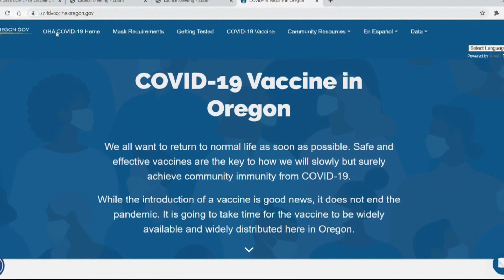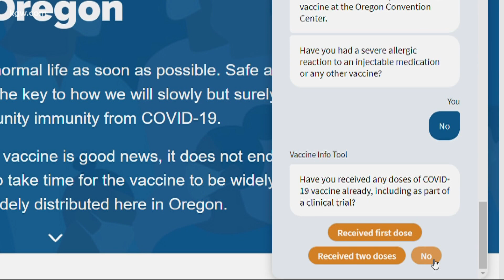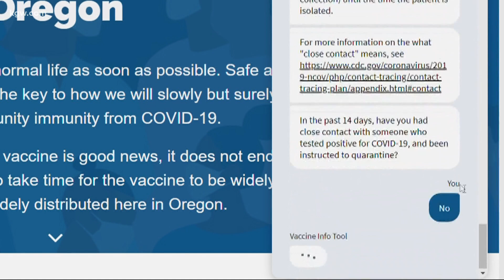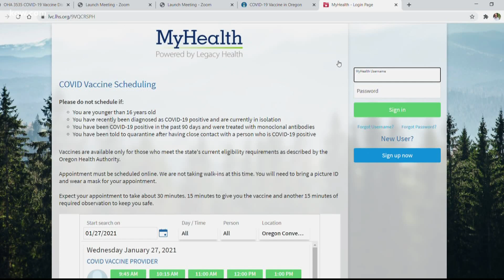How eligible Portland metro area residents can register for the COVID-19 vaccine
KGW's Pat Dooris walks us through the registration process for the COVID-19 vaccine.